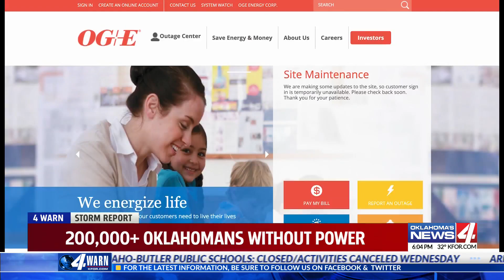More than 300,000 lose power in first 24 hours of Oklahoma ice storm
More than 300,000 OG&E customers have lost power since the ice storms hit Oklahoma Monday. With storms and freezing temperatures continuing into Tuesday night, those numbers are expected to increase.